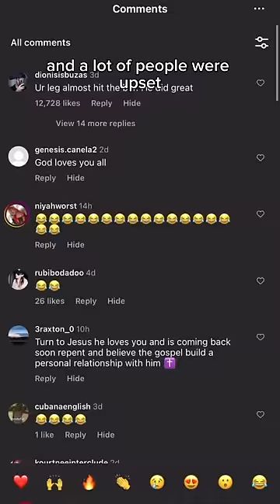Spotting is scarier than doing the gymnastics 😭